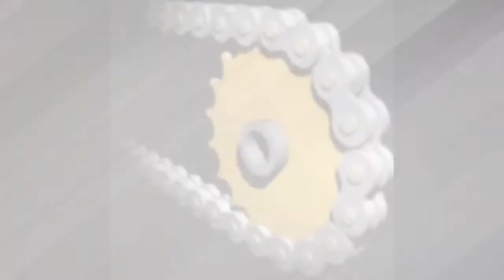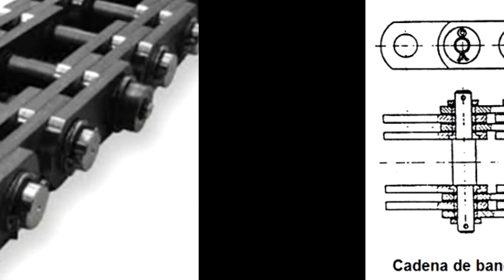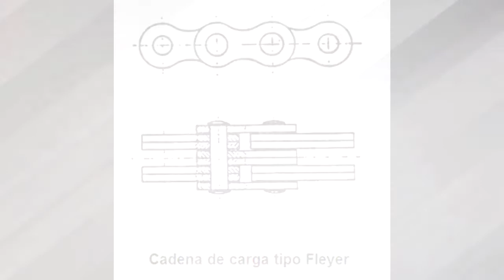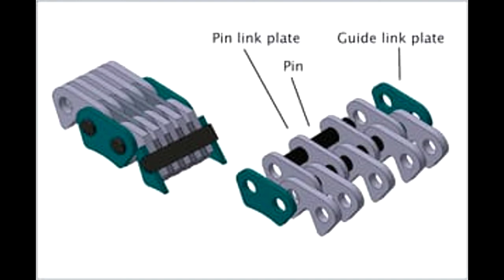CADENAS INDUSTRIALES TUMME UDA Vallenar